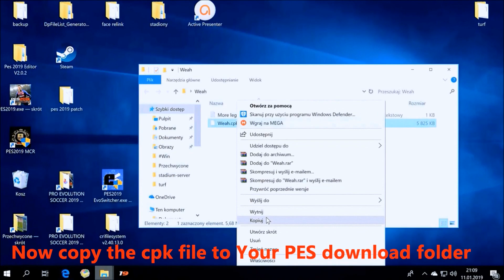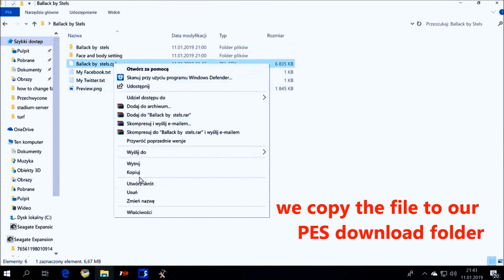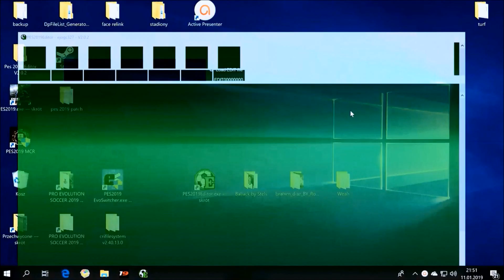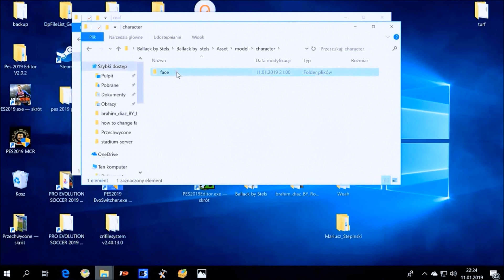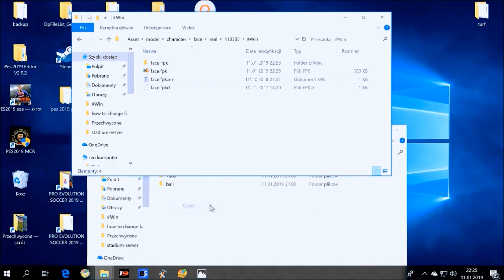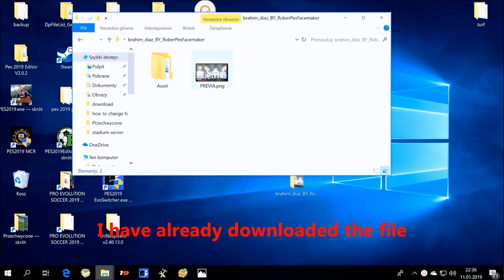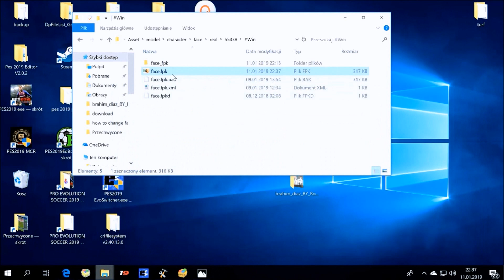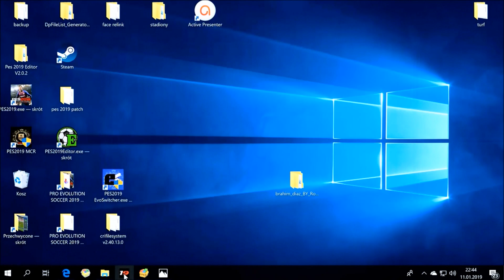PES 2019 how to add real face to the game (PC) tutorial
PES 2019 - how to add/replace player face in the game - tutorial

This video shows You how to change the player face in the game. You can add the real face of Your favourite player.

4 necessary tools to edit Your PES 2019 game